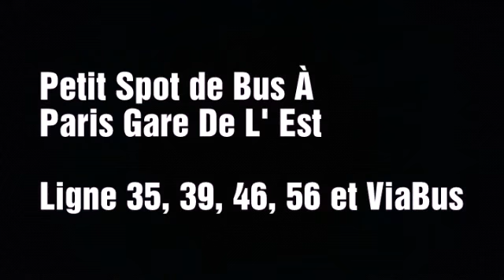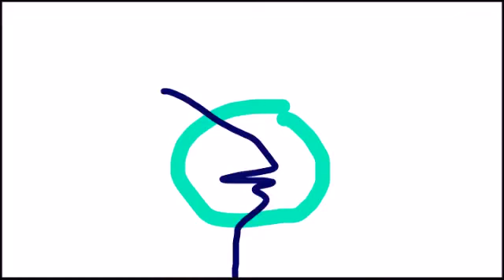Petit Spot de Bus RATP à Paris Gare De L'Est